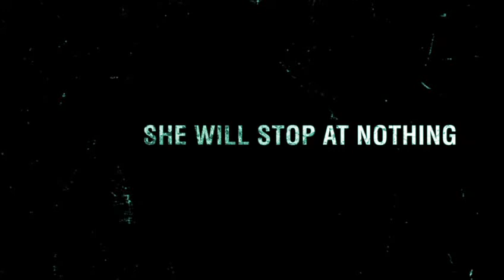Кровавая месть (2014) трейлер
Сильная и красивая Ава мечтала провести с мужем счастливый отпуск на райских Карибских островах на берегу океана... В одно мгновение все превратилось в ад. После загадочного исчезновения мужа Ава начинает расследование. Во что бы то ни стало, она найдет людей, которые похитили и убили ее возлюбленного. Гнев женщины в горе не знает предела...